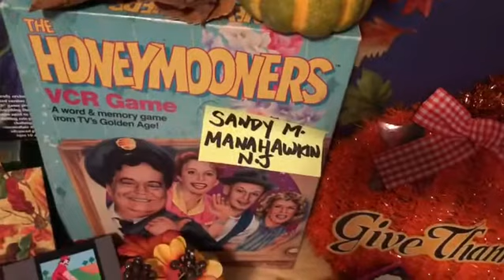80sThen80sNow Thanksgiving Giveaway Winners Star Wars TMNT Cabbage Patch Care Bears Nintendo NES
❤️80’s Thanksgiving Winners❤️